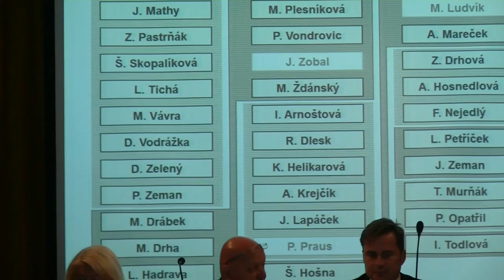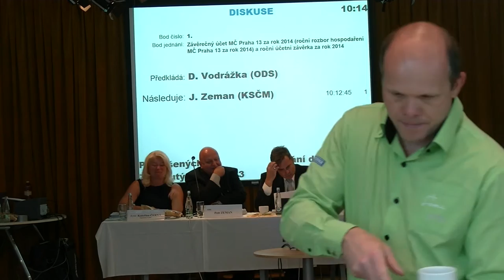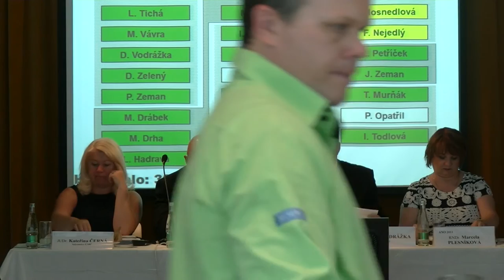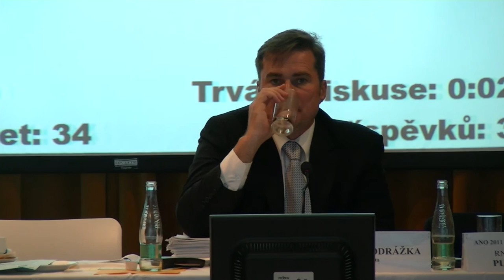5. Zastupitelstvo MČ Praha 13 - 17. 6. 2015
8:35 1. Závěrečný účet MČ Praha 13 za rok 2014 (roční rozbor hospodaření MČ Praha 13 za rok 2014) a roční účetní závěrka za rok 2014
28:14 2. Rozbor hospodaření za 1. čtvrtletí 2015 a účetní závěrka za 1. čtvrtletí 2015
35:59 3. Rozpočtové změny za měsíce prosinec 2014 - květen 2015
43:14  4. Informace o výsledku zhodnocení volných peněžních prostředků MČ Praha 13
43:50 5. Investiční záměr OŽP – smlouva o financování projektu v rámci OPPK – „Revitalizace rybníku ve správě MČ Praha 13“ CZ.2.16/2.1.00/25566
49:48 6. Grantová smlouva v rámci Operačního programu Praha - Adaptabilita - " Zpět do práce po rodičovské dovolené s MČ Praha 13 (CZ.2.17/2.1.00/37020)
52:50 7. Změna účelu využití finančních prostředků z prodeje BJ z akce "Rekonstrukce sociálních zařízení na mateřských školách" na akci "Rekonstrukce sociálních zařízení na ZŠ Mládí 135"
54:15 8. Uvolnění finančních prostředků z prodeje bytového fondu určených na kamerový systém do oblasti školství
58:30 9. Žádost o udělení dotací pro oblast volného času - 2015
1:10:24 10. Žádosti o dotaci pro rozvoj sportu
1:26:04 11. Smlouva o poskytnutí dotace Diakonii ČCE-středisko v Praze 5 - Stodůlkách
1:26:53 12. Smlouva o poskytnutí dotace Proximě Sociale o.p.s.
1:28:06  13. Veřejnoprávní smlouva o poskytnutí dotace DVS/04/03/004971/2015
1:29:23 14. Veřejnoprávní smlouva o poskytnutí dotace DVS/04/03/004943/2015
1:29:53 15. Přidělení finančních prostředků pro Středisko sociálních služeb Prahy 13 z výnosů VHP
1:39:12 16. Navýšení finančních prostředků ve výši 250 000 Kč do rozpočtu Střediska sociálních služeb Prahy 13
1:40:21 17. Uzavření smlouvy o smlouvě budoucí o služebnosti inženýrské sítě k pozemkům parc. č. 160/2, parc. č. 160/29, parc. č. 160/190, parc. č. 162/56, parc. č. 162/63, parc. č. 162/143, parc. č. 162/190, parc. č. 162/270, parc. č. 172/1, parc. č. 174, parc. č. 2185/2, parc. č. 2186/1, parc. č. 2188/1, parc. č. 2189/1, parc. č. 2686/10, parc. č. 2696/8, parc. č. 2696/11 a parc. č. 2698/12 v k.ú. Stodůlky
1:40:40 18. Odejmutí správy svěřeného majetku - pozemků parc. č. 1050/321, parc. č. 2693/7 a parc. č. 2693/8 v k.ú. Stodůlky
19. Narovnání majetkoprávních vztahů - směna pozemků parc.č. 2255/2 a 2685/29 k.ú. Stodůlky
20. Prodej pozemku parc. č. 2174/11 v k.ú. Stodůlky o výměře 7 m2
21. Prodej pozemku parc. č. 1607/47 díl "a" v k.ú. Stodůlky
22. Prodej pozemku parc. č. 1511/2 o výměře 19 m2 v k.ú. Stodůlky
1:43:26 23. Uzavření smlouvy o zřízení věcného břemene k pozemku parc.č. 2685/1 v k.ú. Stodůlky
24. Uzavření smlouvy o zřízení věcného břemene k pozemkům parc. č. 151/71, parc. č. 151/142 a parc. č. 151/146 v k.ú. Stodůlky
25. Uzavření smlouvy o zřízení věcného břemene na uložení a provozování kabelů NN, dobíjecího sloupku a informační tabule na pozemku parc.č. 2860/114 v k.ú. Stodůlky
26. Uzavření smlouvy o zřízení věcného břemene na uložení a provozování kabelů NN a informační tabule na pozemku parc.č. 1851/5 v k.ú. Stodůlky
27. Uzavření smlouvy o zřízení věcného břemene k pozemkům parc. č. 2245/3 a 2246/18 v k.ú. Stodůlky
1:43:44 28. Uzavření smlouvy o zřízení věcného břemene k pozemku parc. č. 2025 v k.ú. Jinonice
1:46:53 29. Uzavření smlouvy o zřízení věcného břemene k pozemkům parc.č. 2018/1, 2020, 2021, 2022, 2023, 2024, 2025 a 2026 v k.ú. Jinonice
1:47:18 30. Uzavření smlouvy o zřízení věcného břemene k pozemkům parc. č. 1236/126 a 1236/127 v k.ú. Stodůlky

1:48:44 31. Uzavření smlouvy o smlouvě budoucí o zřízení věcného břemene k pozemku parc.č. 2693/7 v k.ú. Stodůlky
32. Úplatné postoupení pohledávek a převzetí dluhu vzniklých neplacením nájemného a služeb
33. Případy projednané v komisi škodní a pro likvidaci majetku
34. Zpráva o plnění usnesení ZMČ Praha 13
1:49:04 35. Žádost člena klubu zastupitelů Zelení a Piráti pro 13 Tomáše Murňáka o zařazení na program jednání ZMČ Praha 13 bodu Změny v jednacím řádu ZMČ Praha 13
1:53:08 36. Dotazy a interpelace